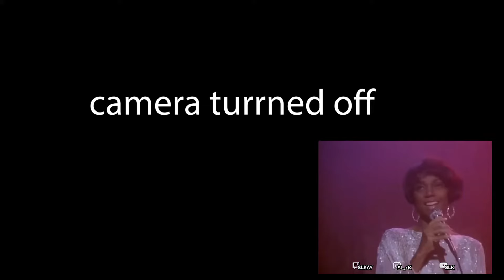The Jacksons: An American Dream 1992 (Reaction Part 2!)